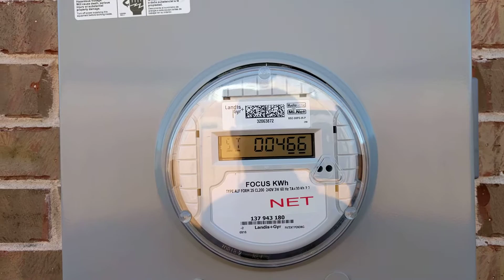Net meter problem?